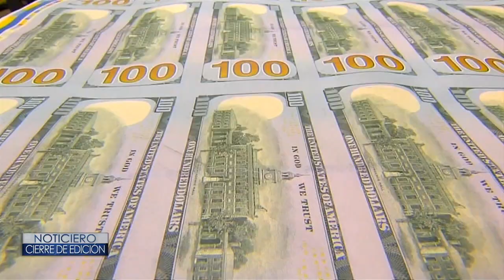VARIAS CIUDADES DE CALIFORNIA EN EMERGENCIA POR COVIS19 – Cierre de Edición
Ahora nos vamos a California, en este estado varias ciudades como San Francisco y el condado de Orange, ya se han declarado en emergencia ante la posibilidad que el coronavirus continúe propagándose.
Romí de Frías nos tiene el reporte.